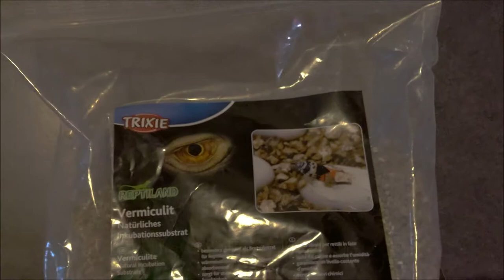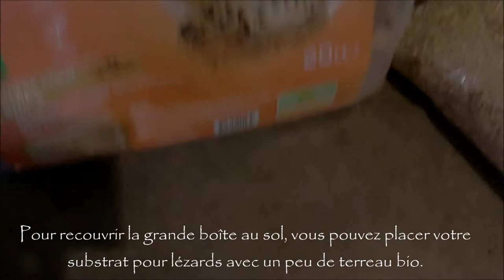ELEVER des GRILLONS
Comment débuter votre élevage de grillons facilement à la maison?

Dans ce tuto, nous verrons comment réaliser son élevage de grillons : maisonnette, nourriture, incubation...).

"Conseils soins des caméléons"

Que donner à manger à vos caméléons?

Il faut leur donner environ 15 insectes par semaine à partir de 6 mois et du calcium deux fois par semaine. Toutes les deux semaines, donnez des vitamines, surtout le D!!

Essayez de varier l'alimentation en donnant:
Des vers de farine
Des grillons (taille 6 pour les petits et 8 pour les grands)
Des criquets
De la salade (surtout la laitue)
Des fruits exotiques (mangue, banane..) et de chez nous (pommes, clémentines, poires).

Pour éviter une suralimentation, donnez leur la quantité désirée quotidiennement avec deux jours de jeun par semaine!
Essayez d'acheter des légumes et fruits non traitées et bio.
N'oubliez pas de vaporiser au moins 5 fois par jour le flexarium (si possible avec de l'eau minérale)
Et de les sortir dans la nature (sur des petits arbres) l'été (à partir de 25° à l'ombre), ainsi ils prennent les vrais UV.. Il faut au moins 8% d'UVB pour les caméléons panthères (furcifer paradise)
Placez un bol d'eau en bas du flexarium apporte de l'humidité et permet éventuellement de donner à boire aux caméléons même si ces derniers privilégient les goutte à goutte!

Attention: si votre caméléon ne mange plus, est faible, ou se rend à des endroits non habituels du flexarium, c'est qu'il a un souci de santé, dans ce cas, ne perdez pas de temps: enveloppez-le dans une serviette assez chaude, et conduisez-le d'urgence dans une clinique vétérinaire spéciale reptile, il y en a généralement dans les grandes villes telles que Dijon, Nantes, Lyon..

Ecoutez mes conseils, mon caméléon a dépassé les 6 ans d'âge, preuve que je m'y connais assez bien je pense!!

Réalisation : Estelle Mareva
Films et Montage : Estelle Mareva
Bande sonore : You Tube audio: Great_Hope (Vibe Montain); Is this love (Coyote hearing) ; Reversed Eclipse et The_Bluest_Star (The 126ers).
Tous les droits réservés-2018